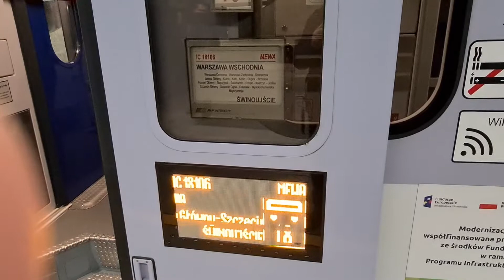IC MEWA ROBI ROBOTE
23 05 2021 Warszawa Centralna na małej wycieczce z adim26 skład rel Warszawa Wschodnia-Świnoujście